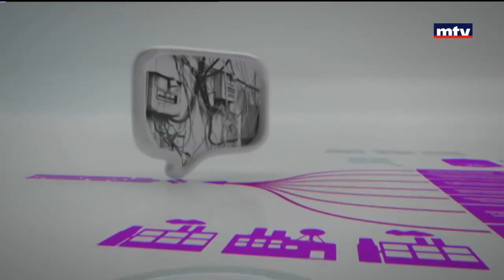Al Hal Enna - 20/02/2017